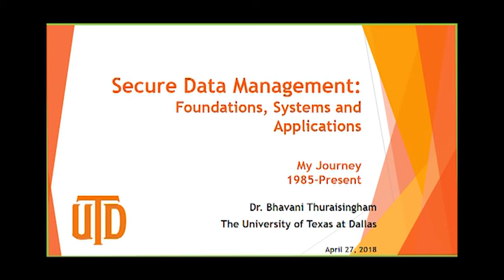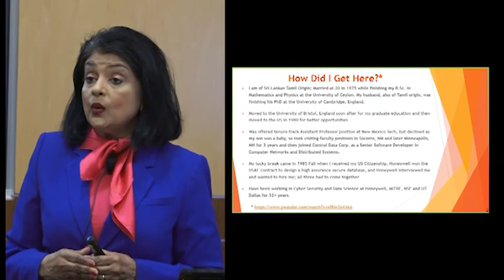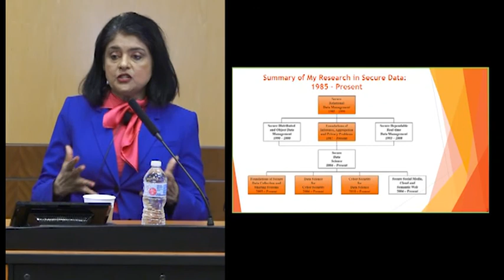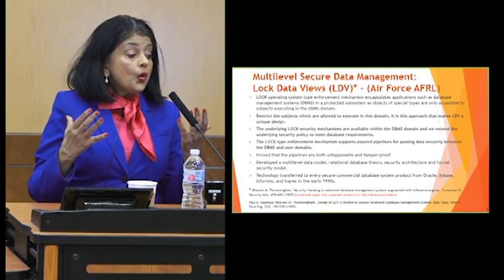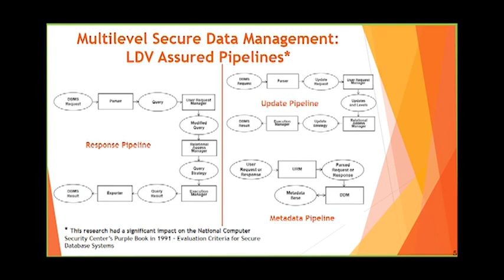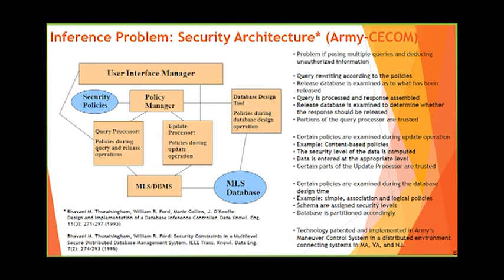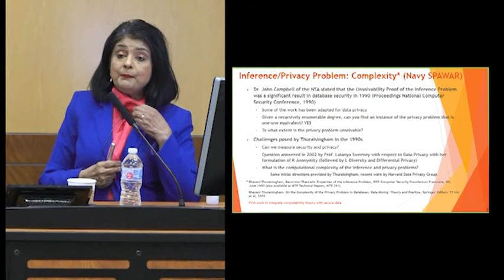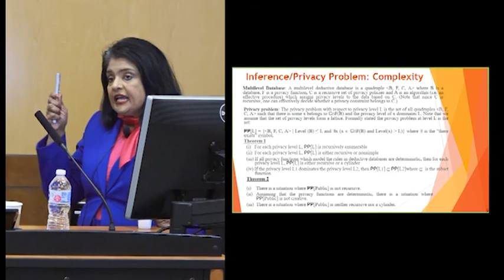Dr Bhavani Distinguished Lecture April 27 2018 Part 1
This video was captured as part of the Erik Jonsson School of Engineering and Computer Science, University of Texas at Dallas Distinguished Lecture Series 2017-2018. In particular, it is Part 1 of the Distinguished Lecture presentation given by Prof. Bhavani Thuraisingham on April 27, 2018. Dr. Bhavani describes her research for the past 32+ years in Secure Data Systems. Two more parts of the presentation to follow. The power point presentation can be found